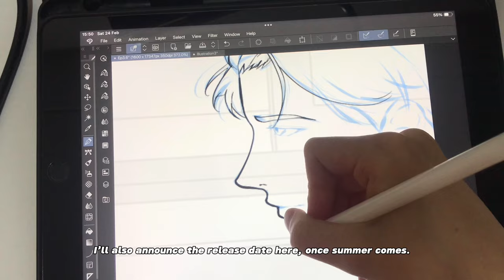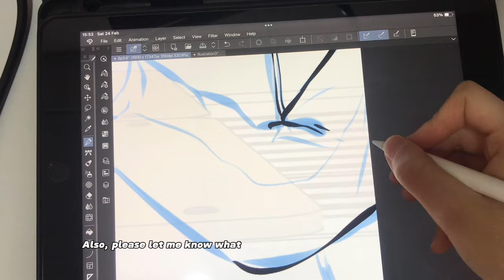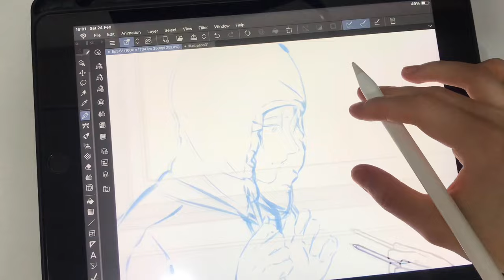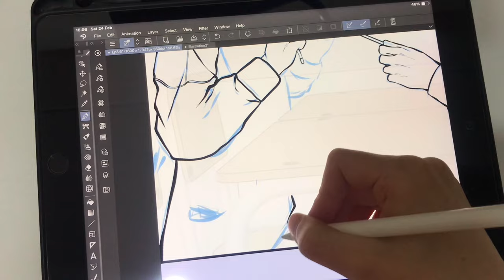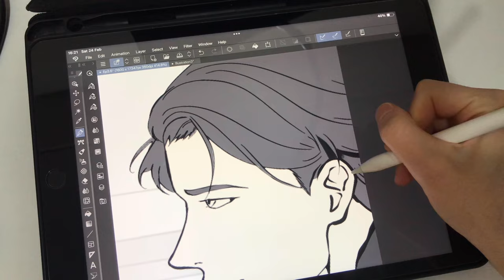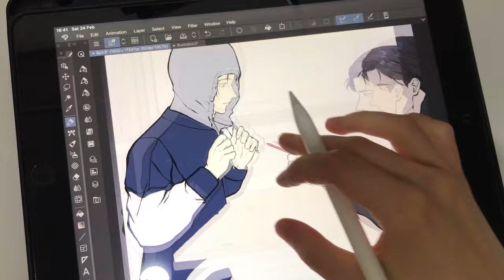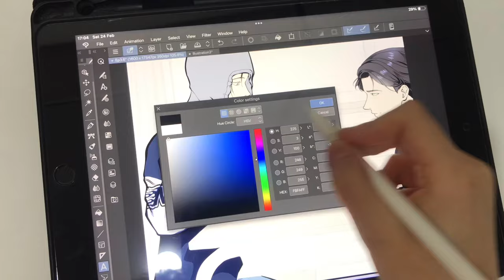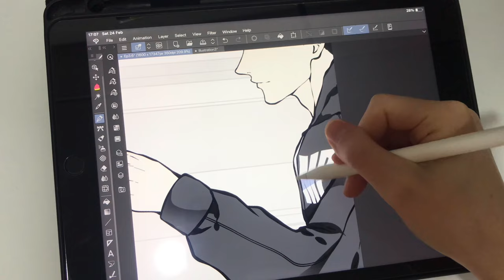♡ Draw with me! | Webtoon panel drawing process ♡